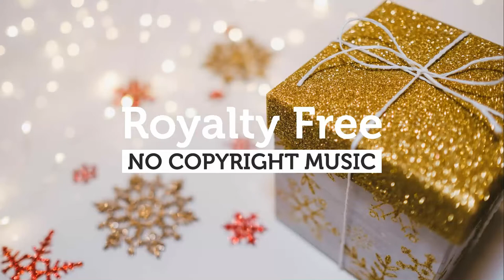Dizaro - All U Need (Royalty Free No Copyright Music) Background Music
Dizaro - All U Need (Background Music Royalty Free)

Background Music Royalty Free is the copyright free music library for YOU and other YouTube videos creators, vloggers, video editors and content creators. No copyright music which can be used by YOU as free music for YouTube videos to make copyright free music for your YouTube videos.

🎧 Enjoy Free Music and use it free for your YouTube videos.

👉This channel is the No. 1 source for the best No Copyright Music/Royalty Free Music/ Copyright Free Music / Free To Use music for your monetized YouTube, Instagram, Twitch, and Facebook videos.

👍You can reuse the free background music on this channel in your YouTube videos which will help You to grow on YouTube.

On this channel, you will surely like any free background music for YOUR YouTube videos.

✅ Free Licence: You’re free to use this song/music in any of your videos, but you must include the following in your video description (Copy & Paste):
Song:  Dizaro - All U Need (Background Music Royalty Free)
Music provided by: Dizaro Background Music Royalty Free

This CHANNEL CLAIMS NO RIGHTS OR OWNERSHIP over the content posted.

If we find it original, we will delete the video as soon as possible!